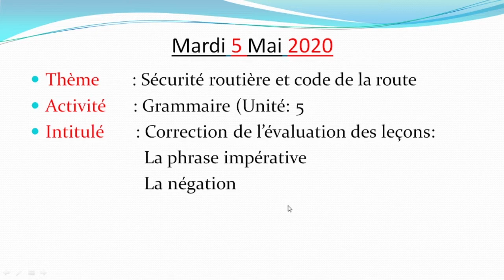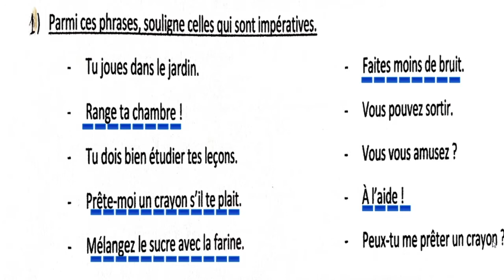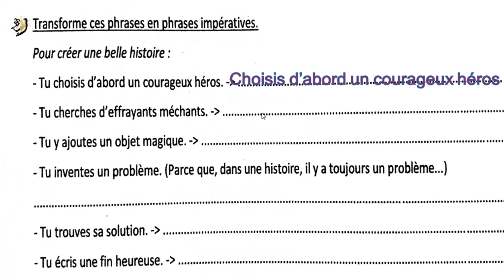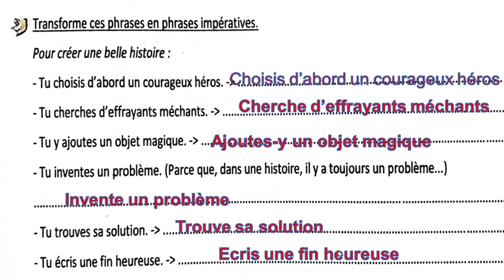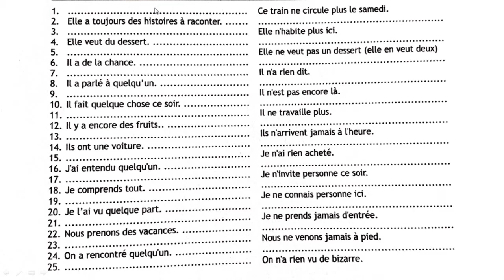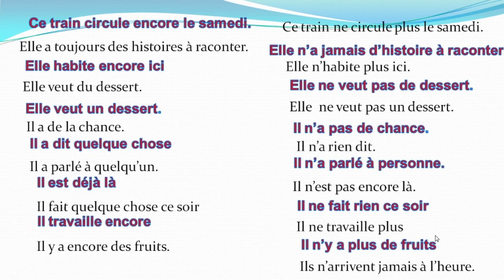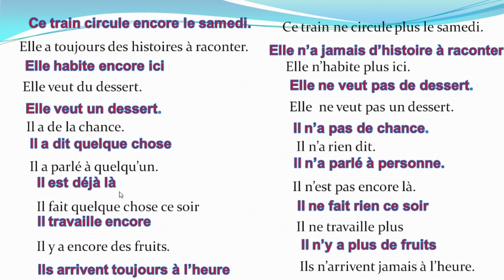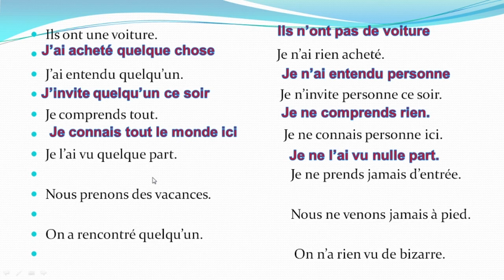CE6 la langue française (correction - évaluation et consolidation)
CE6
 la langue française
 (correction - évaluation et consolidation)